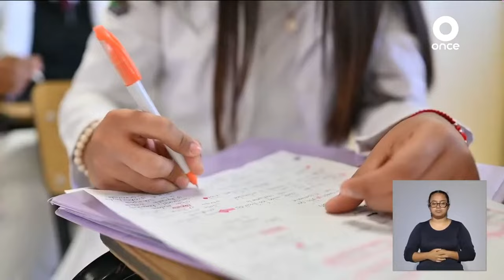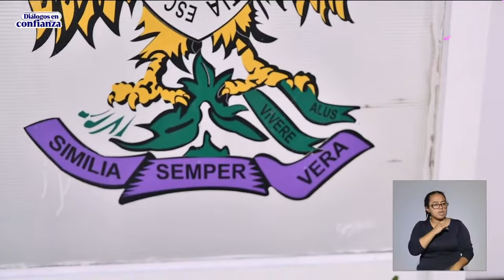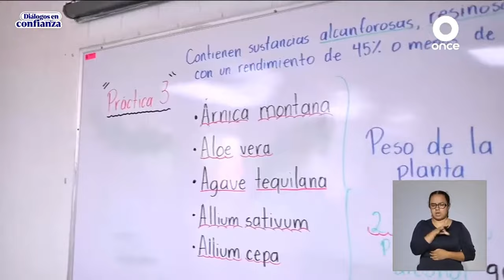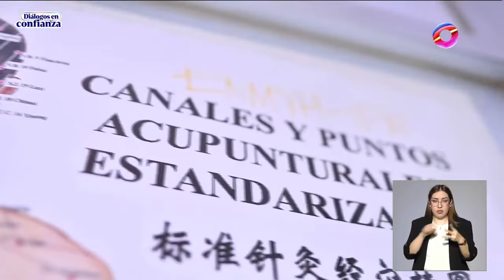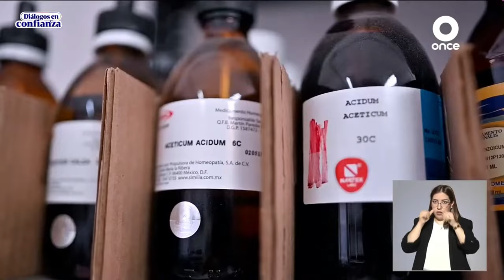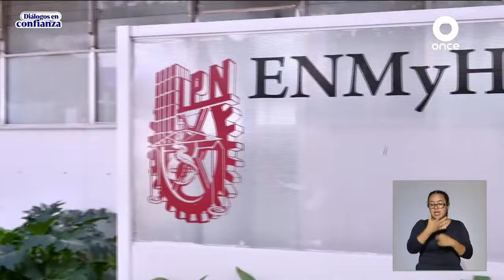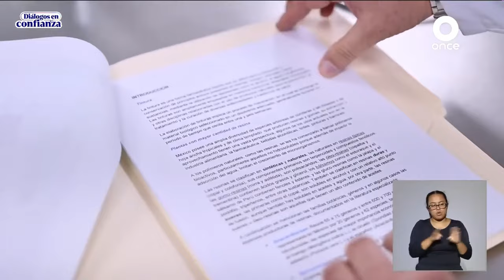Cápsula ENMH: ¿Qué es la Homeopatía?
Diálogos en confianza con el Director Marco Antonio Martínez Silva y la Medicina Homeopática, Dra. Xóchitl Martínez Cadena y la Unidad Politécnica de Integración Social, Servicios en la Unidad Médica, Decano, M. en C. Manual Landeros Ledesma y la Historia de la Terapéutica Homeopática.